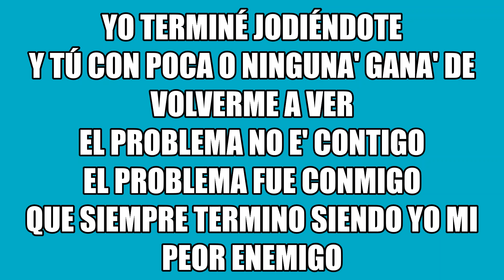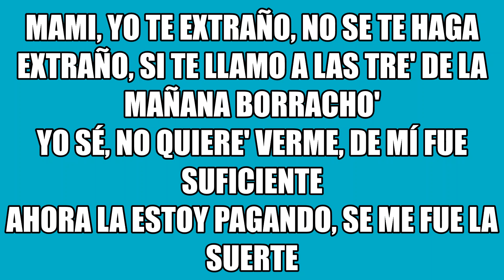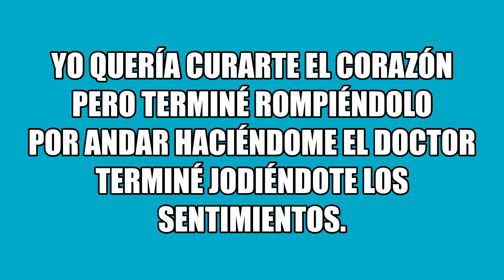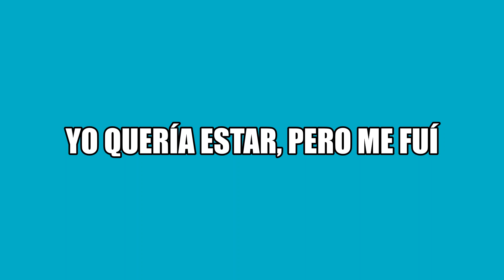JonTheProducer, Mau y Ricky, Prince Royce, Piso 21 - Doctor - Letra Official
Yo quería curarte el corazón
Pero terminé rompiéndolo
Por andar haciéndome el doctor (Yeah)
Terminé jodiéndote los sentimientos, yeah